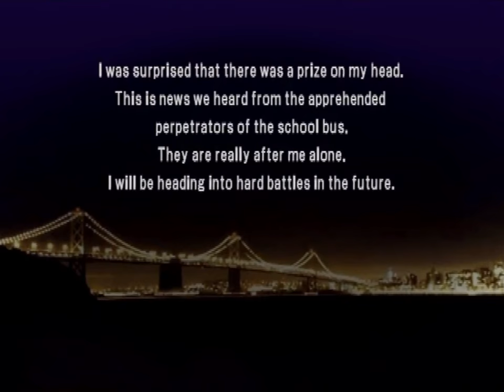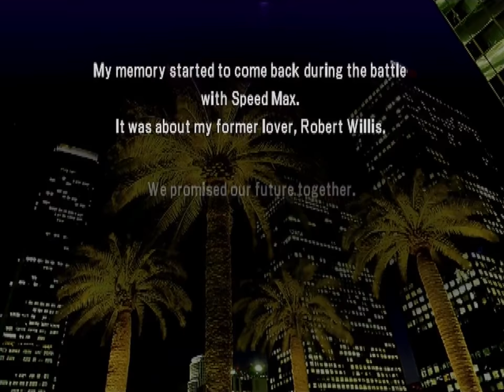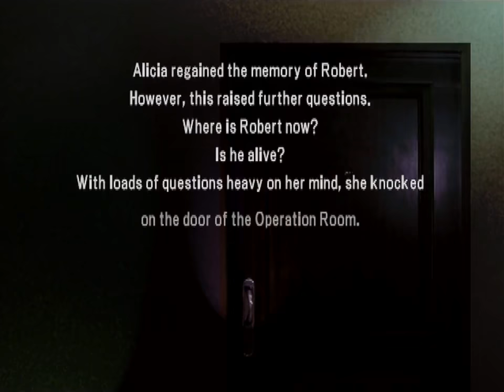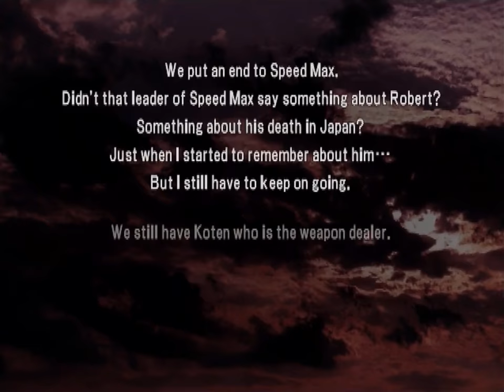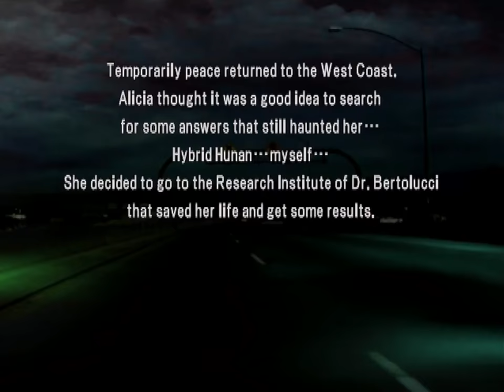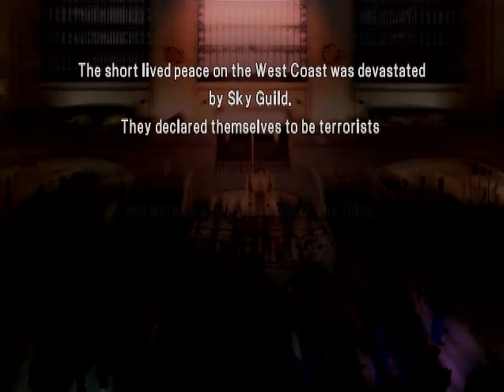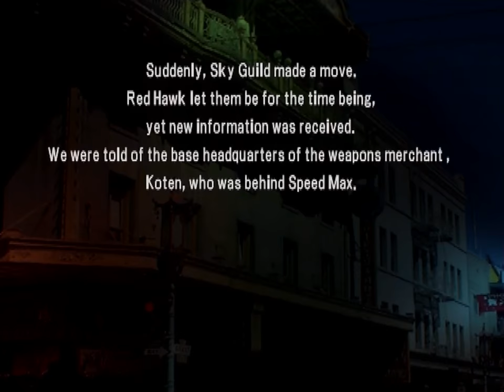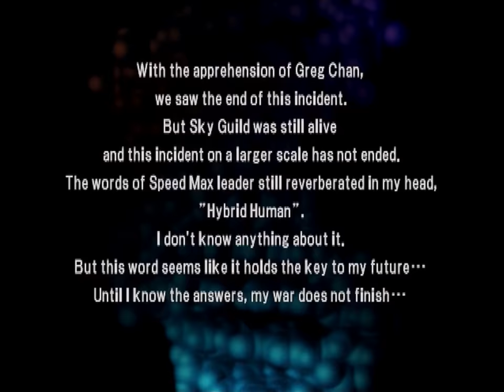World Super Police (PS2) - Part 7